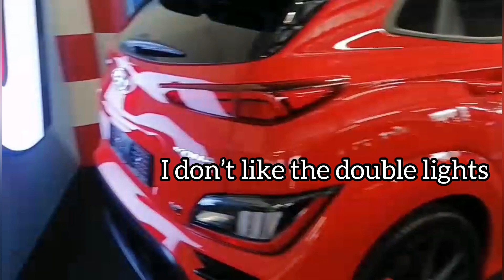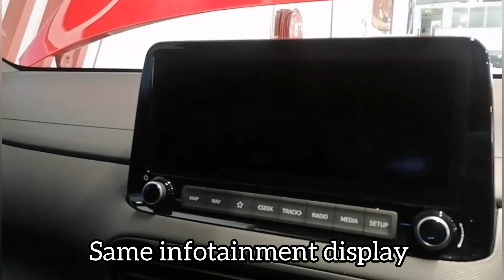Hyundai i30 N v Hyundai Kona N, what is the differences